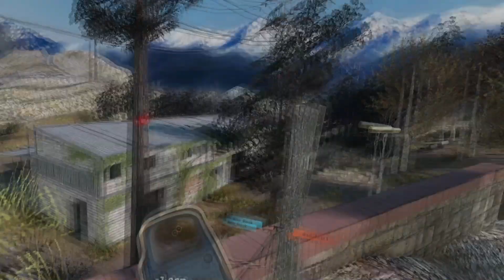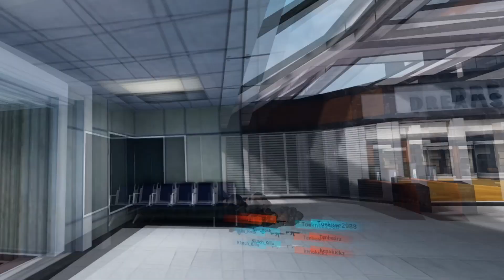Contractors VR Highlights